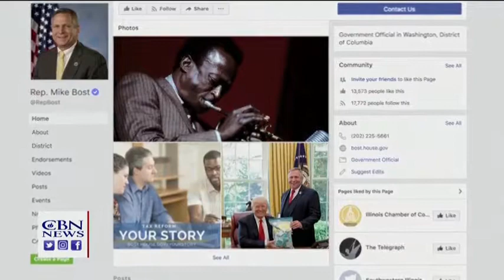Arkansas Alive 3/19/18: Understanding the Kingdom of Heaven